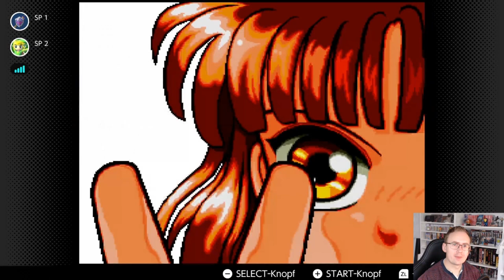Der SNES - Switch Online Überblick! Super Tennis, J&M 2, Poyu Poyu, Super Mario Kart feat. RetroJoe!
Ich habe mir mal den guten RetroJoe geschnappt und wir testen einige SNES Multiplayertitel im Switch Online Angebot an. Wie hoch ist der Spaßfaktor? Wie gut ist die Technik? Ihr erfahrt es hier!